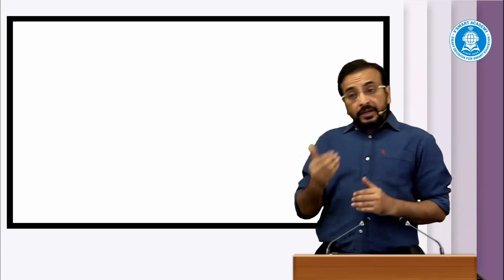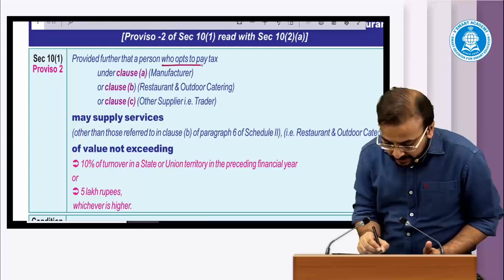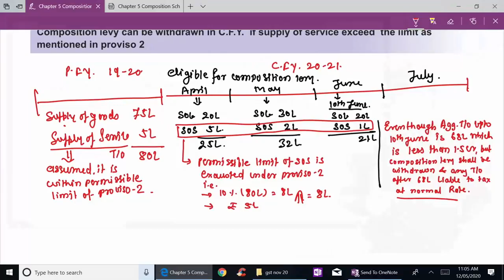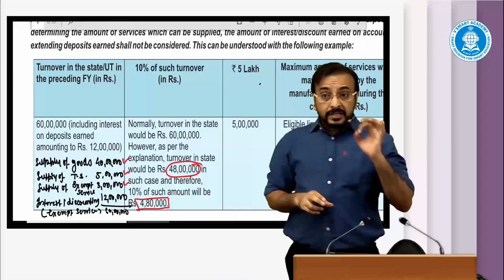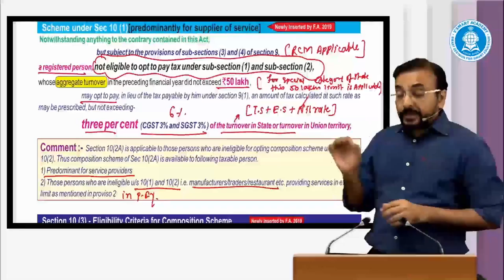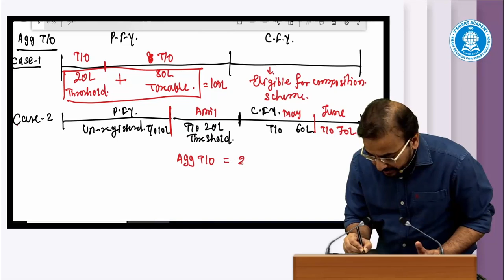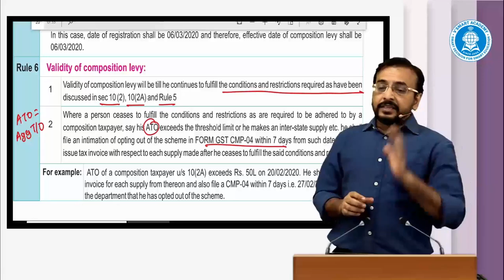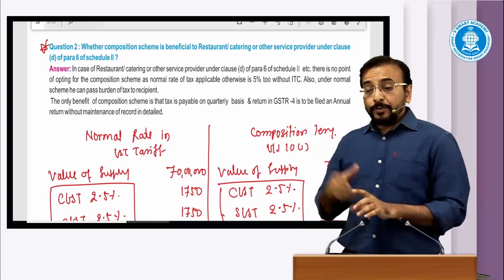Lec02 Composition Levy CA IPCC & INTER IDT GST Amendments for Nov20 Exam CA Vishal Bhattad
Lec02 Composition Levy  CA IPCC & INTER IDT GST Amendments for Nov 20 Exam  CA Vishal Bhattad.